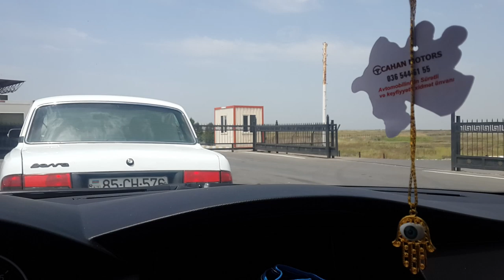Привет с АЗЕРБАЙДЖАНА Диме из Болгарии !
ПРОЕЗЖАЕМ Таможню